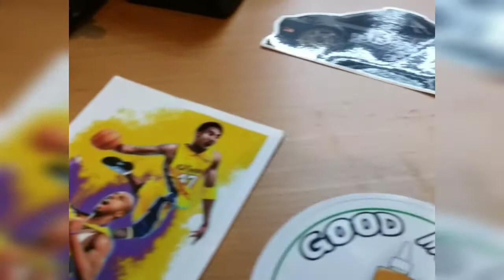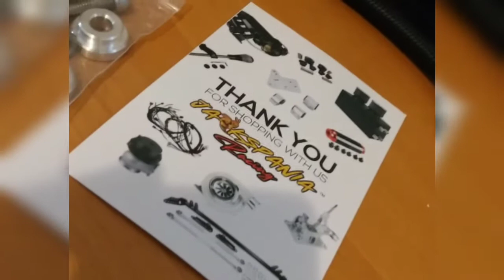Helped out a Gunner in Va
felt amazing helping someone else if anyone gets the opportunity helping out don't be afraid too there's no better feeling someone once gave me a push now im doing the same shootouts to you Tae

his Instagram will be down below show him some love